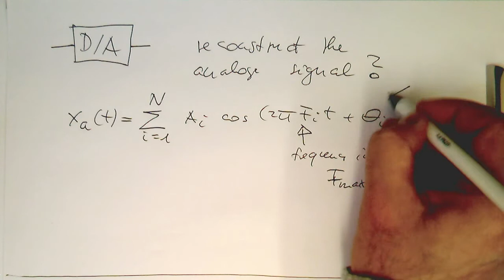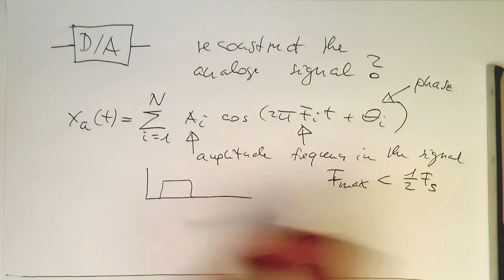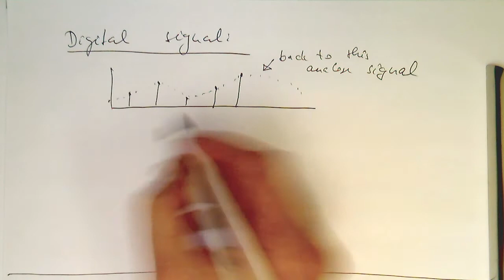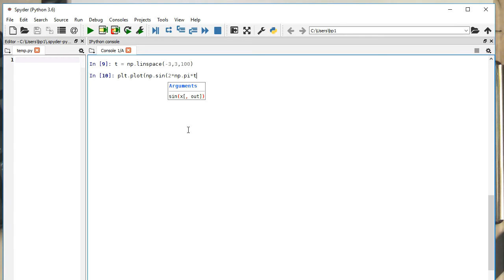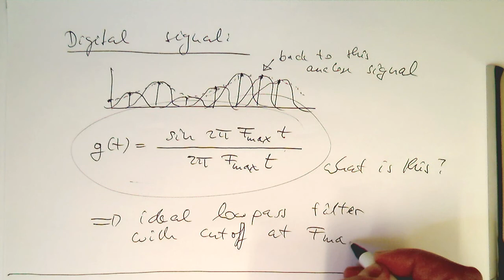DSP introduction -- Reconstruction theorem (#009, Py)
This clip shows you that it's possible to reconstruct the analogue signal from the sampled signal. It's purely theoretical as the reconstruction involves a filter which runs from -inf time to plus inf time. However this can be approximated by a real world lowpass filter.